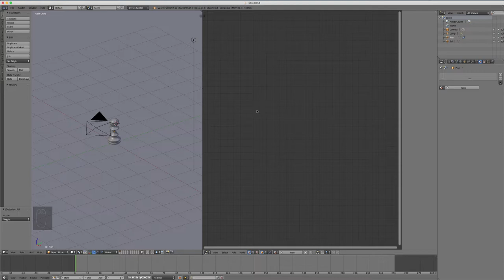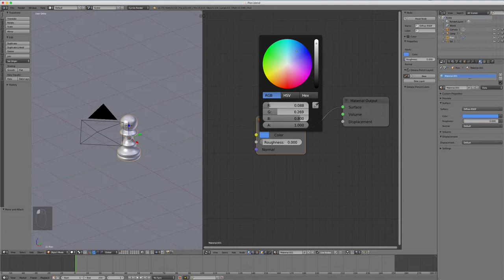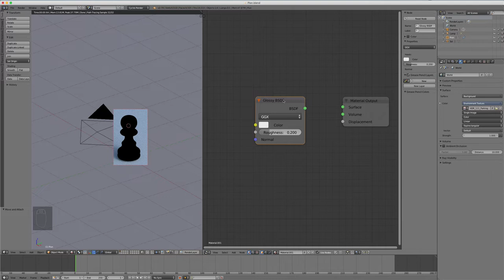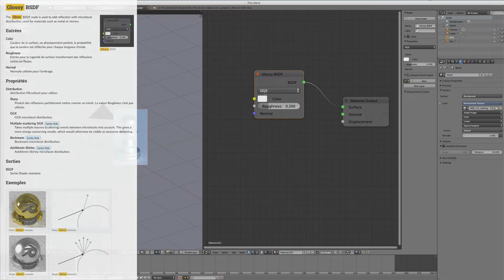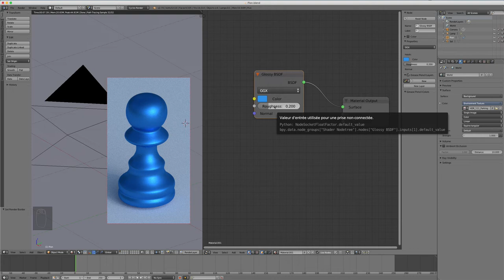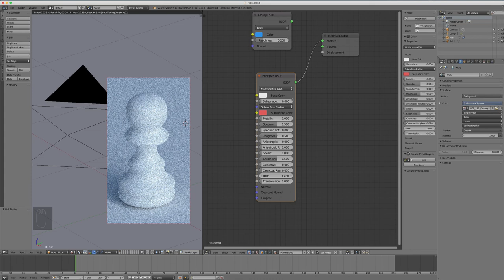Blender Node - 03 - Glossy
Et on continue l'apprentissage sur la gestion des Shader, cette fois-ci nous allons voir comment fonctionne le shader Glossy en faisant un petit tour vers le shader principled.